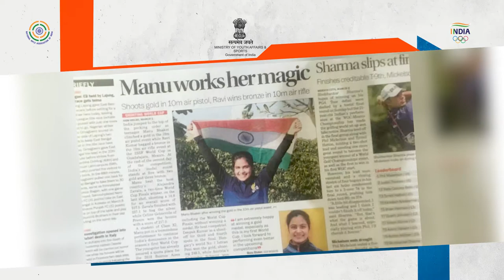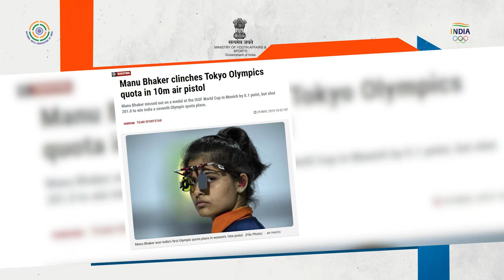Manu Bhaker - Shooting